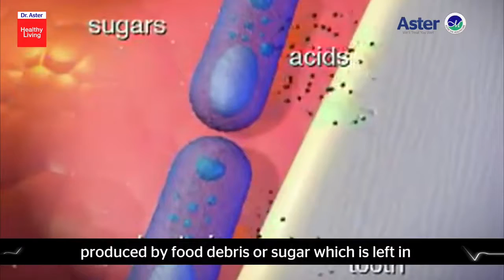Dr.Sumaira Rashid Mir talks about Dental Caries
Watch this video from our Specialist Dr.Sumaira Rashid Mir talking about Dental Caries